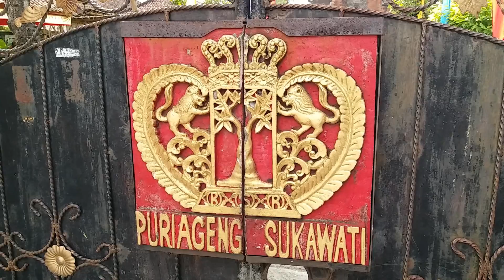Bali Vacation Clip Sukawati Castle Royal Palace Discovery 2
Bali Vacation Clip Sukawati Castle Royal Palace Discovery 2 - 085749, Sharing Free Video+photo at Instagram irsanstrongman (author of and eBook On Off Breast Cancer - Insider Secrets )